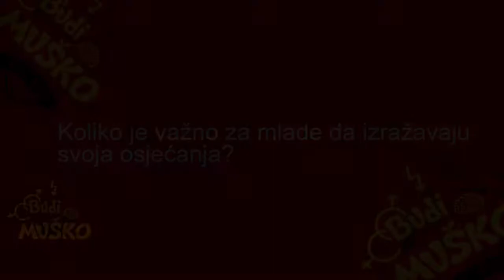Saša Čađo JesiOK ❓😊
This video is a part of the Are You OK? Campaign, the first YMI campaign related to the mental health and cyber violence among young people that aims to promote prosocial behavior among young people in high schools.

Our partner organization, Perpetuum Mobile interviewed Saša Čađo, basketball player who plays for Serbian women's national basketball team. Saša spoke from her perspective about the influence of emotions on her sport career.

Let's open this theme with one simple question ❓😊